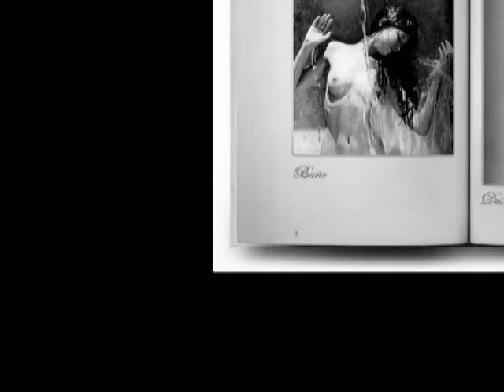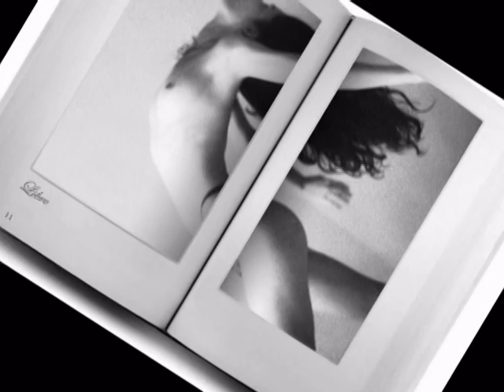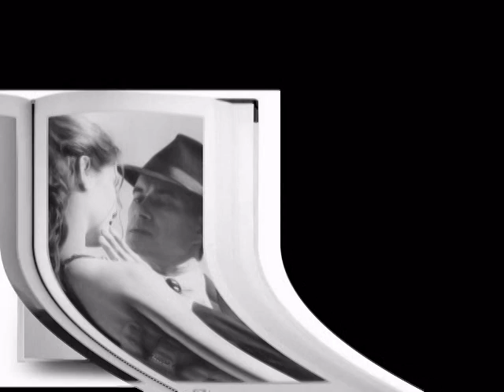Nude and glamour (photographic exhibition)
Viviana Orozco and Nina
 photographers